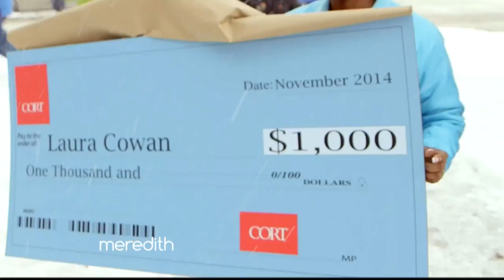'Pick-ME-Up Truck' Goes To Cleveland | The Meredith Vieira Show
Laura Cowan was a victim turned survivor of domestic violence and now provides a support hot line for women who are currently victims of abuse. Thanks to CORT Furniture, Giant Eagle, and WEWS Cleveland for making this special "Pick Me Up Truck" surprise a reality!